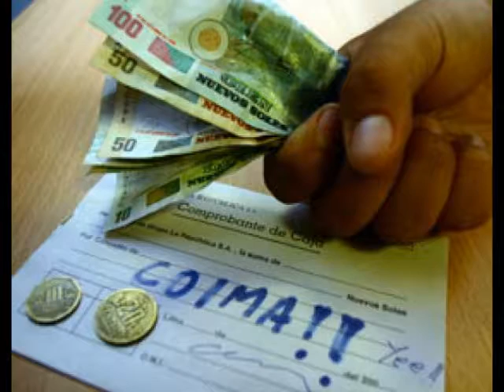El Cholo Vivanco - El Japonesito - Vals